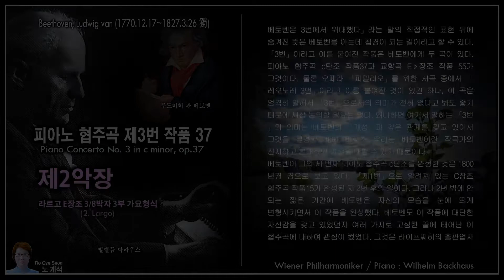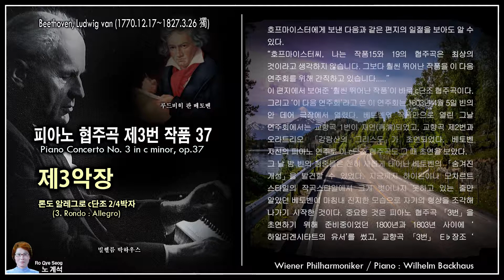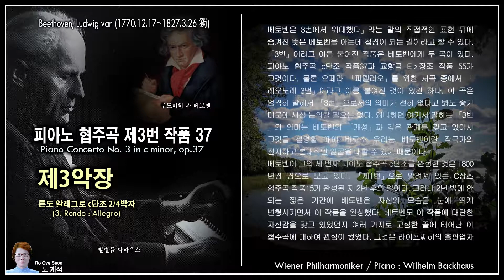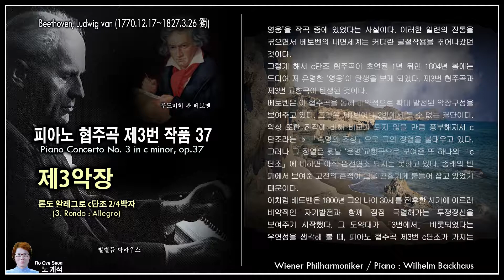베토벤 - 피아노협주곡 제3번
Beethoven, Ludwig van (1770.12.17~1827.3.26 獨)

 베토벤의 협주곡

베토벤은 협주곡에 있어서도 뚜렷한 개혁을 한 것은 없으나 전통적인 형식을 사용하면서 정신적인 내용의 충실을 꾀했다는 점에서 큰 공적을 남겼다. 베토벤 이전의 협주곡은 주로 독주부에 중점을 두었으나, 베토벤의 협주곡은 독주자의 명인적인 기량을 발휘하면서 관현악과 혼연된 융합을 꾀하여 교향악으로 발전하는 것이었다.
연대적으로 볼때, 제1, 제2 피아노 협주곡은 다분히 모차르트의 영향을 받은 초기의 작품에 속하며 제4, 제5의 피아노 협주곡 및 D장조의 바이올린 협주곡은 중반의 원숙한 시기의 작품이다. 만년은 그가 연주계에서 은퇴했다는 점과 또 협주곡의 수요도 줄어 들어 후기에는 협주곡을 거의 작곡하지 않았다.

■ 피아노 협주곡 제3번 c단조 op.37
Piano concert No. 3 in c minor op.37

1880년에 작곡, 1803년에 초연. 분망한 개성을 반영한 원숙기에 접어들기 일보직전의 작품으로 제2 및 제1협주곡에서 보는 것 같은 선배의 영향은 일소되었으며, 지금까지 실내악적으로 흐르기 쉽던 피아노는 일단 거장적인 기교를 발휘하고, 반주적으로 되기 쉽던 관현악은 뚜럿하게 각 악기의 특성을 발휘하여 양자의 혼연한 융합을 꾀한 것을 특징으로 꼽을 수 있다. 이 때까지의 3개의 협주곡 중에서는 가장 뛰어난 협주곡이다.

제1악장  알레그로 콘 브리오 c단조 2/2박자 그 화려함은 고대의 로마를 방불케 하며(렌츠), 협주곡 제5번에 있어서의 남성적인 웅혼(雄渾)함과는 반대로 여성적인 우미함과 달콤한 애수미가 담겨 있어서, 선율미에 있어서는 확실히 5개의 협주곡 중 으뜸이라 하겠다.

제2악장  라르고 E장조 3/8박자 3부 가요형식, C장조 협주곡의 제2악장이 장3도 아래의 조를 택했음에 반하여, 여기서는 장3도 위를 잡았으며 효과도 예기치 않은 명랑성을 지니고 있다.

제3악장  론도 알레그로 c단조 2/4박자. 초기의 론도형식에 따랐으며, 3개의 주제가 사용되어 경쾌한 론도 주제에 쾌적한 제2주제(Eb장조)가 계속된다. 클라리넷에 의한 제3주제를 지나 론도 주제와 제2주제가 재현되는데, 각 주제는 피아노와 관현악으로 교대되며 반복 연주된다.